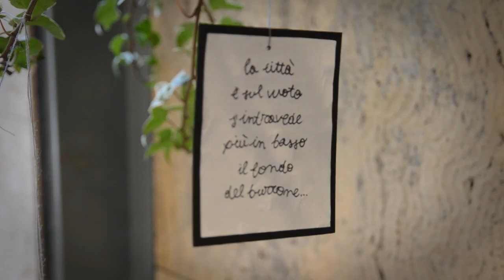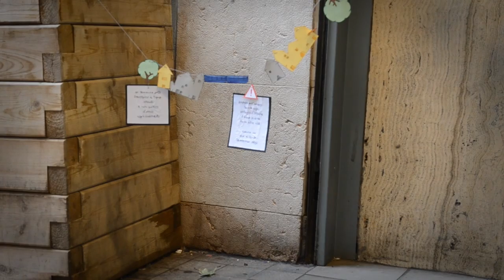the inVISIBLE cities - from my point of view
Accademia Belle Arti Verona - Design School 2013

OTTAVIA | Italo Calvino

[Se volete credermi, bene. Ora dirò come è fatta Ottavia, città - ragnatela. C'è un precipizio in mezzo a due montagne scoscese: la città è sul vuoto, legata alle due creste con funi e catene e passerelle. Si cammina sulle traversine di legno, attenti a non mettere il piede negli intervalli, o ci si aggrappa alle maglie di canapa. Sotto non c'è niente per centinaia e centinaia di metri: qualche nuvola scorre; s'intravede più in basso il fondo del burrone. Questa è la base della città: una rete che serve da passaggio e da sostegno.Tutto il resto, invece d'elevarsi sopra, sta appeso sotto: scale di corda, amache, case fatte a sacco, attaccapanni, terrazzi come navicelle, otri d'acqua, becchi del gas, girarrosti, cesti appesi a spaghi, montacarichi, docce, trapezi e anelli per i giochi, teleferiche, lampadari, vasi con piante dal fogliame pendulo. Sospesa sull'abisso, la vita degli abitanti d'Ottavia è meno incerta che in altre città. Sanno che più di tanto la rete non regge.]

MUSIC: Marius Joppich | Lovesickness - Ludovico Einaudi | Newton's Cradle